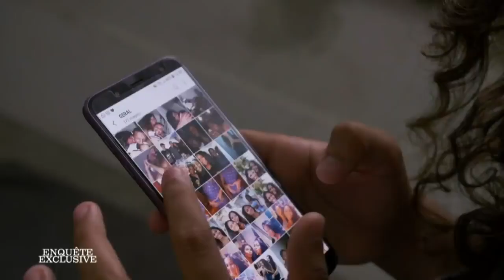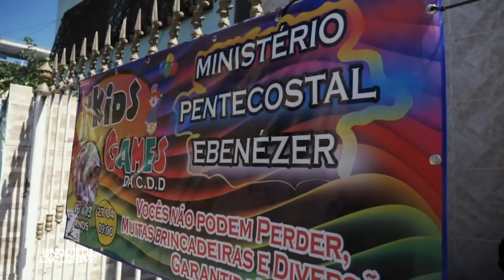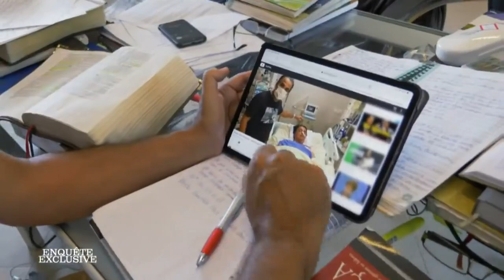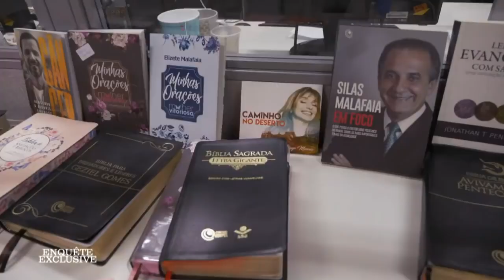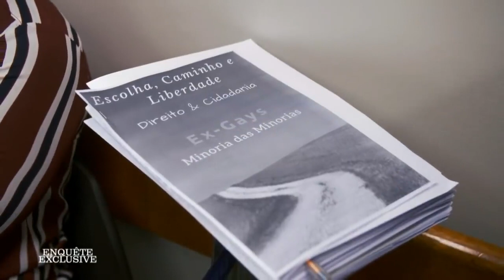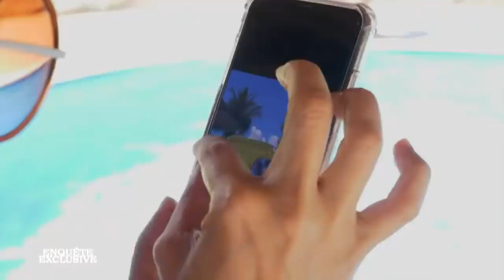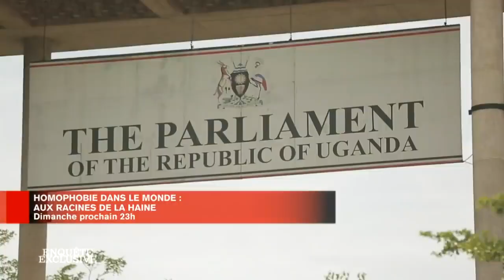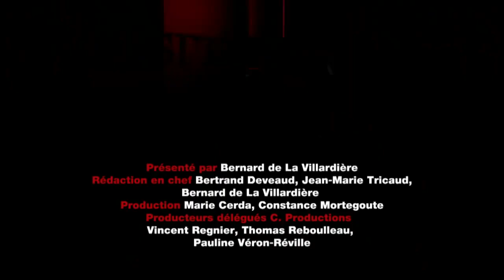Enquête exclusive Le Brésil de Bolsonaro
Alors que l'Amazonie est en flammes et que la destruction de la plus grande forêt de la planète est en marche, le président du Brésil, Jair Bolsonoro, multiplie les provocations, voire les insultes à l'encontre de nombreux dirigeants étrangers. Depuis son accession au pouvoir en janvier 2019, ce président d'extrême-droite est coutumier des prises de position controversées. À tel point qu'on le surnomme le « Trump brésilien ». nnL'homme, qui veut réinstaurer une dictature militaire dans son pays, préfère voir son fils mort plutôt qu'homosexuel. Celui qui n'hésite pas à se moquer de l'âge de Brigitte Macron a été largement élu par le peuple brésilien, déçu par la gauche socialiste et les scandales de corruption à répétition. Jair Bolsonaro a aussi reçu le soutien des forces conservatrices du pays, que l'on surnomme les « 3B » : les Balles, la Bible et les Bœufs.nLes Balles, ce sont les militaires et les policiers, en première ligne face à la violence qui gangrène le pays (63 000 meurtres par an).